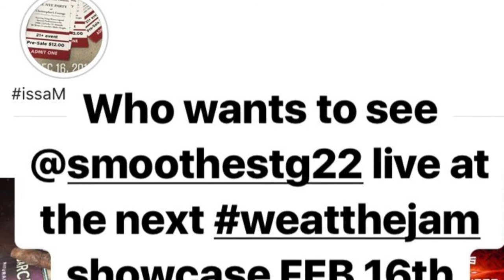From The 508 To The 401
Hip-hop showcase